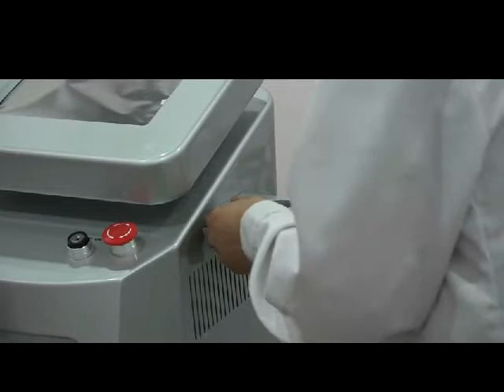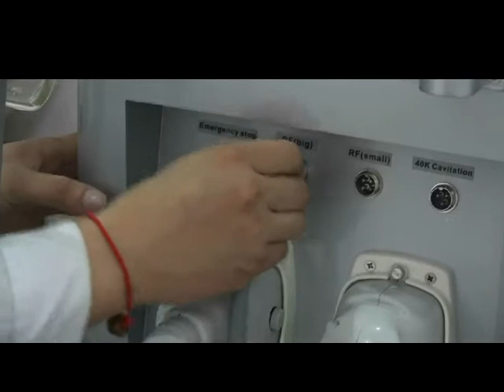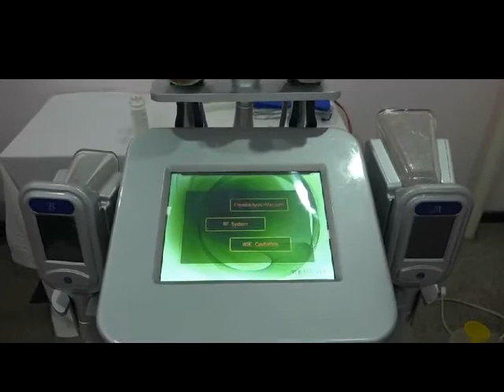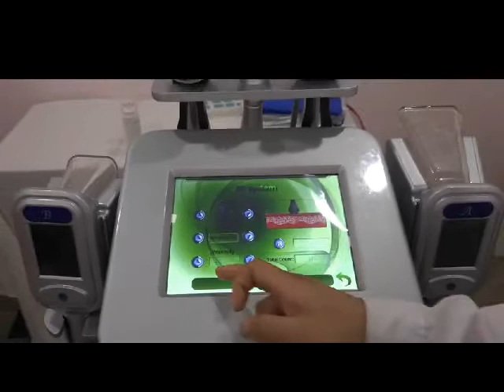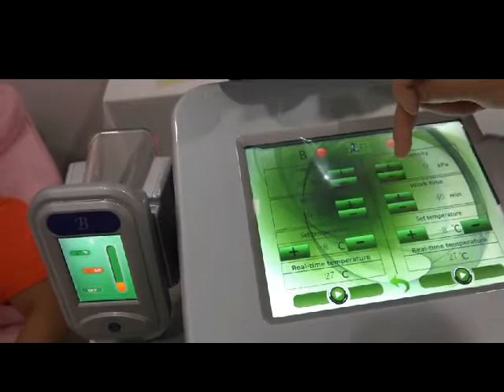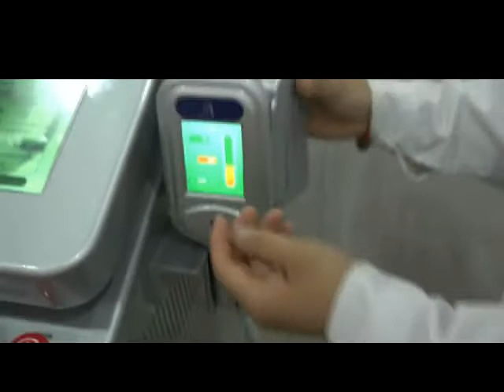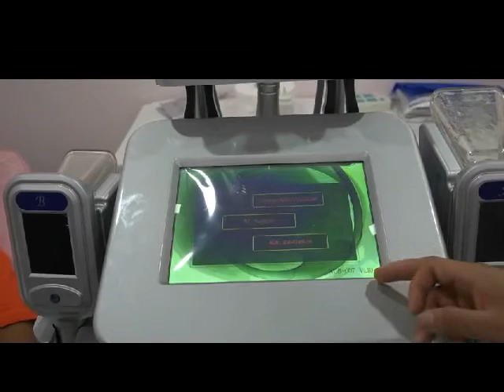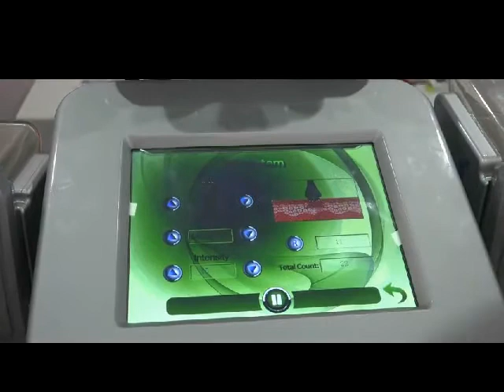Nubway newest Cryolipolysis Cavitation RF slimming machine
Nubway Cryolipolysis is the best quality and most stable fat freezing machine using latest slimming technology in China, very good result, more than 20% fat can be reduced in one treatment. NBW-C325 combined the Cryolipolysis, ultrasonic, Vacuum and RF, 4 popular slimming technologies in one machine, can reduce unwanted fat in any area of the body.